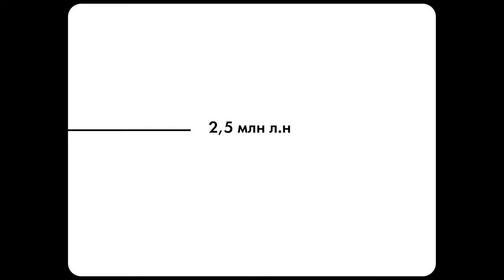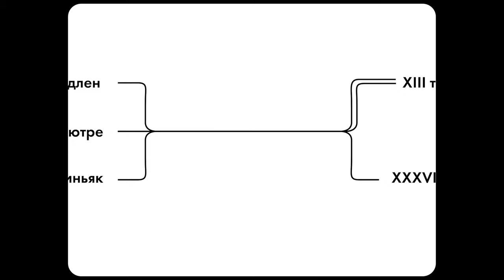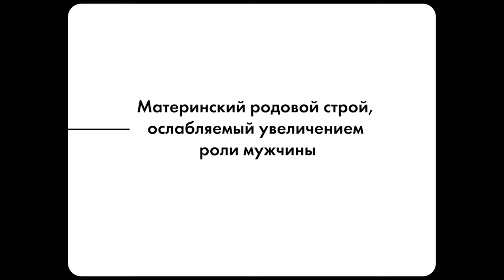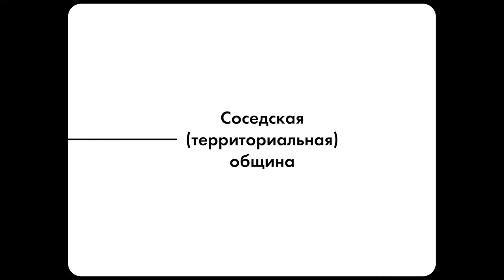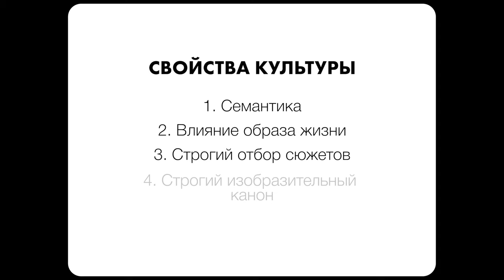История Культуры №1: Культура первобытного общества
Первая лекция из курса Истории культуры от СПбГУПТД
Тема: Первобытное искусство 🗿

⏰Тайм-коды:

0:00 — Введение
0:10 — Периодизация
5:50 — Особенности первобытного искусства. Семантика
6:30 — Анимизм. Тотемизм. Фетишизм
7:55 — Влияние образа жизни
8:50 — Сюжеты
9:35 — Изобразительный канон
10:30 — Карта расселения древнейших людей
11:11 — Примеры древних произведений искусства
11:34 — Грот де Ласко
12:23 — Техника создания
13:12 — Пещера Пеш-Мерль
14:55 — Пещера Нио
15:45 — Пещера Альтамира
16:10 — Искусство мезолита
17.30 — Искусство неолита
18:29 — Древняя архитектура
20:22 — Капова пещера и скифская культура
21:27 — Заключение

💿Трек-лист

1. Aphex Twin — #3
2. City of Dawn — Vemod
3. VilloVilduVeta— Längtan Får Vingar
4. Matt Tondut — For Now, Rest
5. VilloVilduVeta — 9 Liv